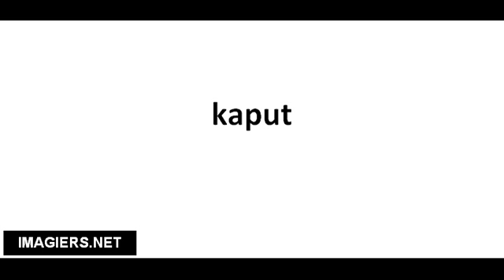Cómo pronunciar kaput